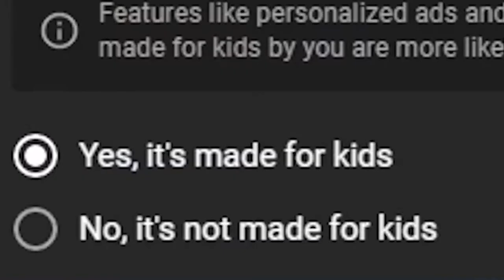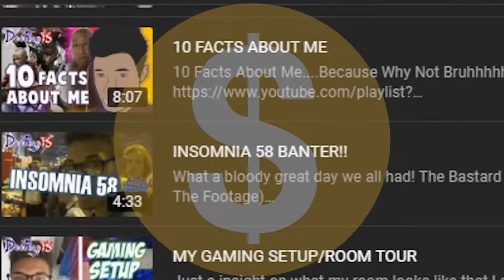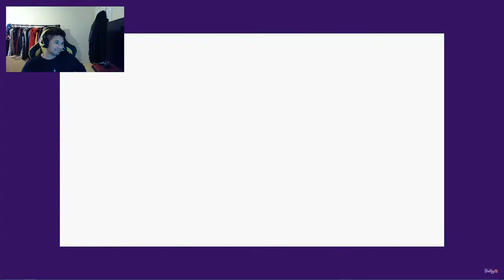The Video That Got Me Banned...